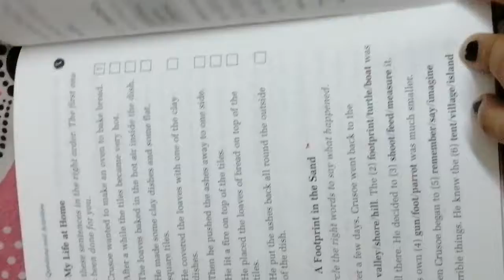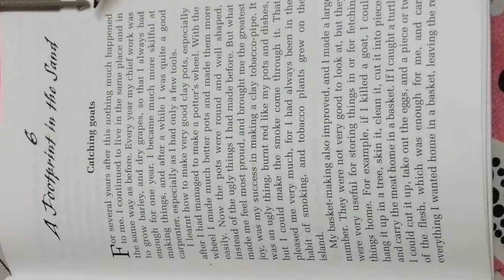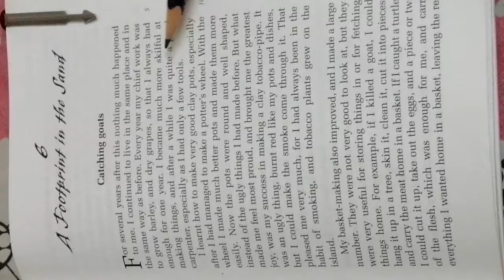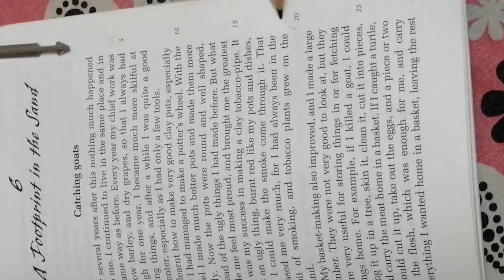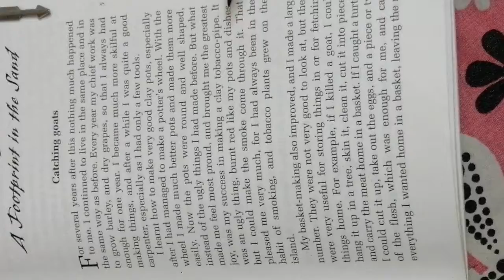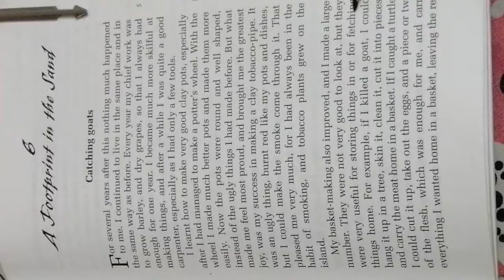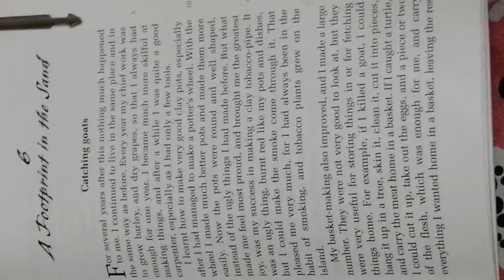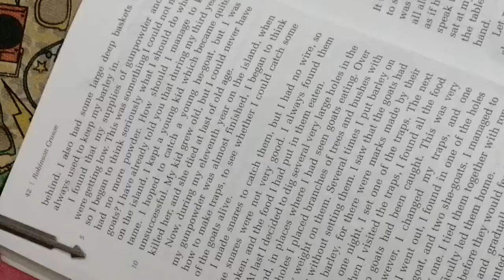Grade 7 English literature, Ms. Rabbia Amin, Lesson 22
Novel-Robinson Crusoe, Chapter 6 part 1 (page - 41), reading and explanation